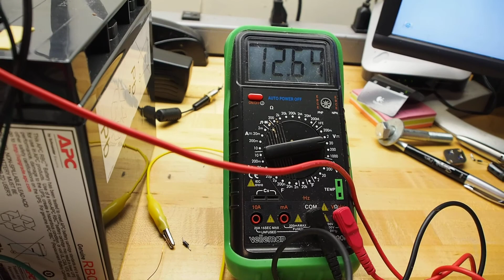BediniV3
I finished the second coil and circuit. Found some interesting things about the output of the power coil that is not in use. When I connect both unused power coils to each other, the neon does not light when there is not a load on the charging circuit. Not sure why.